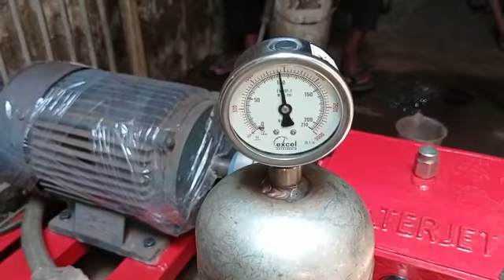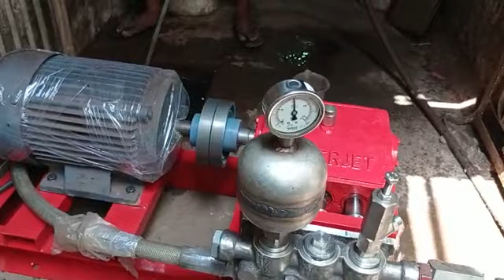Triplex plunger pump testing at Principal factory.